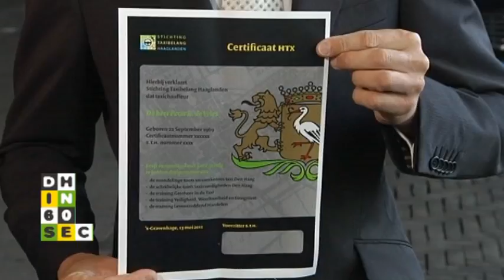Den Haag in 60 seconden 13 mei 2011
- Kwaliteitskeurmerk voor taxichauffeurs
- Protestantse kerk moet fors bezuinigen
- Museum Mesdag verder als "De Mesdag Collectie"